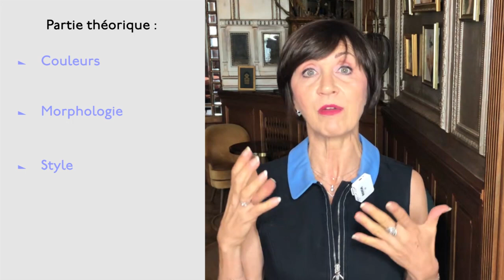Les 9 astuces vestimentaires pour se sentir belle - La Minute de Mademoiselle M290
Découvrez dans cette vidéo, découvrez les 9 astuces vestimentaires et beauté qui vous rendront infailliblement belle si vous les appliquez.

▬▬▬▬▬▬▬▬▬▬▬▬▬▬ COURS OFFERTS ▬▬▬▬▬▬▬▬▬▬▬▬▬▬

1. une série gratuite de 5 vidéos pour faire de vous une femme rayonnante, tout en vous libérant du diktat de la mode et des médias :

2. un test ludique mais enrichissant pour évaluer votre niveau d’aisance stylistique aujourd’hui, et vous offrir les premières clés essentielles pour démarrer votre propre métamorph’ose !

3. un ouvrage unique vous révélant le GRAND mystère caché derrière les couleurs que vous portez chaque jour…

▬▬▬▬▬▬▬▬▬▬▬▬▬▬ AUTRES RESSOURCES ▬▬▬▬▬▬▬▬▬▬▬▬▬▬▬▬▬

▬▬▬▬▬▬▬▬▬▬▬▬▬▬▬▬ MES LIVRES ▬▬▬▬▬▬▬▬▬▬▬▬▬▬▬▬

▬▬▬▬▬▬▬▬▬▬▬▬▬▬▬▬▬▬▬ MERCI ▬▬▬▬▬▬▬▬▬▬▬▬▬▬▬▬▬▬